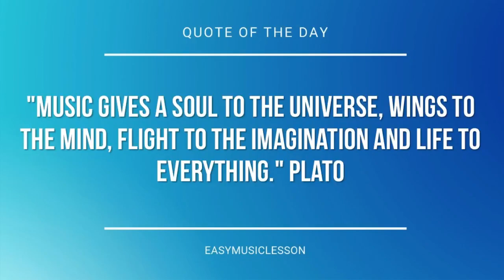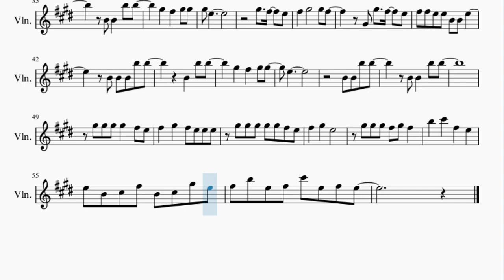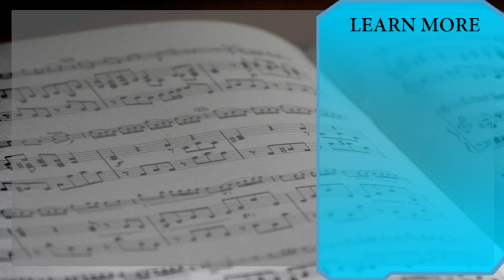Violin Sheet Music: How to play Haruka Mirai (Black Clover) by Kankaku Piero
Here is a sheet music/tab video on the song Haruka Mirai (Black Clover) by Kankaku Piero on the violin. A violin sheet music arrangement which is transposed to notes that are easily played by violin, for the song Haruka Mirai (Black Clover) by Kankaku Piero.

EasyViolinLesson teaches you to play the your favorite instrument, through well-arranged sheet music so that you too can learn how to play Haruka Mirai (Black Clover) by Kankaku Piero on the violin as fast as you can. A violin sheet music with backing tracks to help your play the song better.

Chords of Violin arrangement:
C# Min   A Maj   B Maj   G# Maj   C# Min   E Maj   A Maj   B Maj
G# Maj   C# Min   C# Min   C# Min   F# Min   F# Min 7   B Maj
G# Maj   C# Min   F# Min   F# Min 7   B Maj   G# Maj   C# Min
C# Min   G# Maj   B Maj   A Maj   G# Maj   G# Maj   C# Min
C# Min 7   F# Min 7   G# Dom 7   A Maj   B Maj   G# Maj   C# Min
E Maj   A Maj   B Maj   G# Maj   C# Min   C# Min   A Maj   B Maj
G# Maj   C# Min   E Maj   A Maj   B Maj   G# Maj   C# Min   E Maj
A Maj   B Maj   C# Min   G# Min   A Maj 7   A Maj   B Dom 7
C# Min 7   G# Min   A Maj 7   A Maj   B Dom 7   C# Min 7   G# Min
A Maj 7   A Maj   B Dom 7   A Maj   A Maj

Melody notes of Violin:
E5 B4 C#5 F#5 B4 C#5 G#5 E5
F#5 B5 E5 F#5 C#6 E5 F#5
E5 G#4 B4 F#5 G#4 B4 E5 G#4
B4 F#5 G#4 B4 E5   F#5
E5     E5   E4
D#5 D#5 E5 D#5   B4 B4 E4
E5   G#4 E5   G#4
F#5   E5 E5 F#5 G#5
G#5   G#5 G#5   G#5
G#5   G#5 G#5   E5
E5     E5   E4
D#5   E5 D#5   B4 B4 B4
E5   G#4 E5   B4
G#5 G#5 G#5 G#5   G#5
G#5 G#5 G#5 G#5   E5 E5
G#5 C#5 E5 F#5 E5 E5
F#5   E5 F#5   E5 E5 E5
F#5 F#5 E5 F#5 F#5 E5
F#5 E5 F#5 F#5 F#5 F#5
B4 C#5 D#5 F#5   F#5   F#5
E5   D#5   C#5 D#5   G#5   F#5
E5   C#5   E5 G#5   F#5   E5
F#5   G#5       G#5 F#5
G#5   F#5   E5
F#5   E5   B4   E5
G#5   F#5   G#5 G#5
G#5 E5
G#5   F#5   E5
G#4 G#5   F#5   E5
F#5 F#5 E5 E5 B4 B4 E5
E5
F#5   G#5   F#5 E5 E5 E5
G#5 G#5 G#5 G#5 G#5 F#5 E5
F#5   G#5   E5
G#5 G#5 G#5 F#5 G#5 F#5
B5   C#6   F#5   E5
F#5 B5 E5 F#5 C#6 E5 F#5 E5